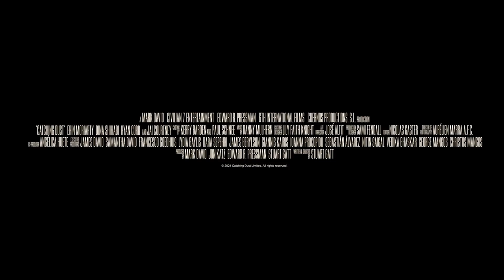CATCHING DUST Official Trailer (2024) Erin Moriarty - Jai Courtney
Geena and her outlaw spouse Clyde, have taken refuge in a solitary trailer on a deserted community in Texas’ Big Bend. Tired of his autocratic ways, Geena plans to escape, when a new trailer shows up with a pair from New York. Geena persuades Clyde to let them stay, despite the dangers they will bring, a choice that leads to serious trouble for everyone.

🔵 ATTRIBUTION 🔵

Starring:

Erin Moriarty
Jai Courtney
Dina Shihabi
Ryan Corr